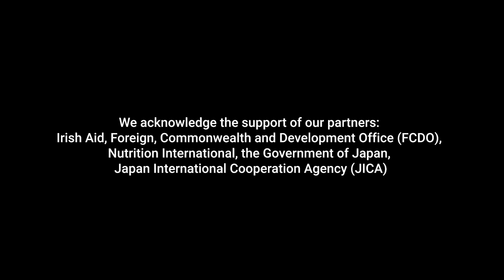Nurse Kedija Ahmed Empowering Communities Through MR Vaccination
Meet Kedija Ahmed, a dedicated nurse leading a Measles-Rubella (MR) vaccination and Vitamin A supplementation campaign in Eritrea! Kedija and her team are working tirelessly to reach thousands of children in Fledarib sub-zone.

This video explores the crucial role of healthcare workers and community outreach in ensuring child health. Witness the collaborative efforts of nurses and barefoot doctors in educating mothers and mobilizing communities around the importance of vaccination.